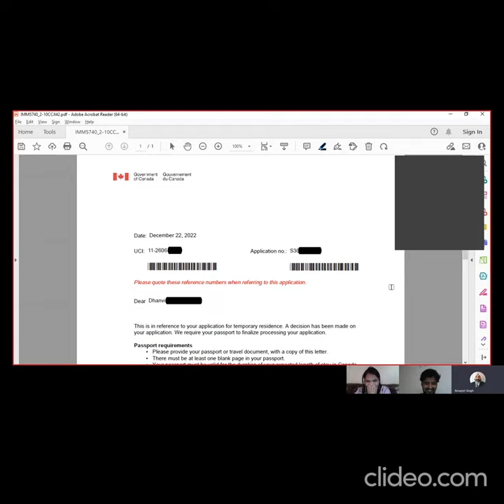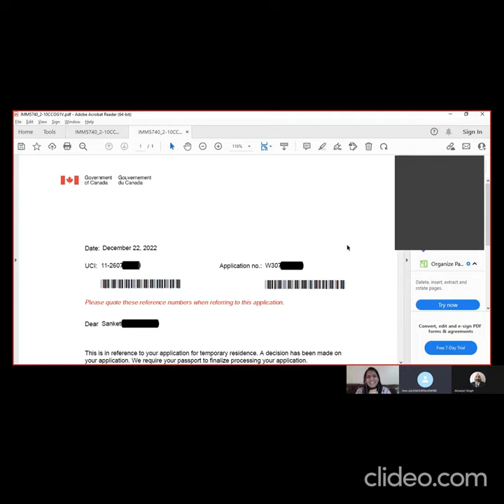Canada Spouse visa with daughter. પિતા અને પુત્રીને કેનેડાના વિઝા મળ્યા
પિતા અને પુત્રીને કેનેડાના વિઝા મળ્યા - We deal with refused cases for Canada

Amarjot Singh